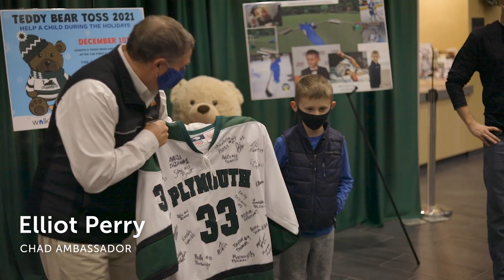Teddy Bear Toss 2021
On December 10, the Marketing Association of Plymouth State (MAPS) hosted its 5th annual Teddy Bear Toss event benefitting patients at the Children’s Hospital at Dartmouth-Hitchcock (CHaD). The Panthers’ first goal came during the first period where the crowd showered the ice with almost 1,300 stuffed animals. This year, Plymouth State welcomed special guest Elliot Perry of Bedford, a CHaD ambassador and patient. In addition to the 1,300 stuffed animals, this year's Teddy Bear Toss raised $858 in donations that will also be given to CHaD.